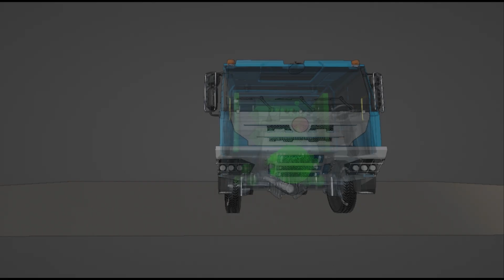TATRA HYDROGEN E-drive by Ing Karl ArtStudio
here you can see my progress on my 3D model of TATRA truck hydrogen E-drive.

Ing. Karl
ArtStudio